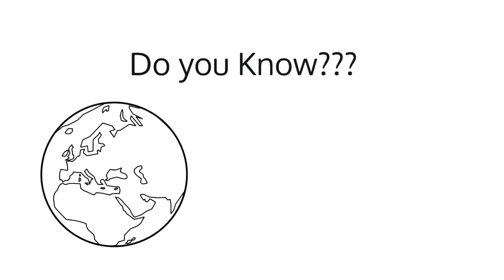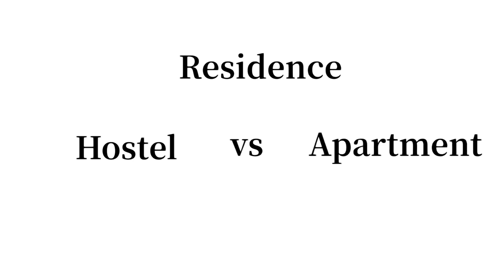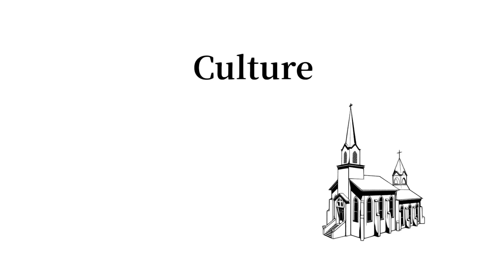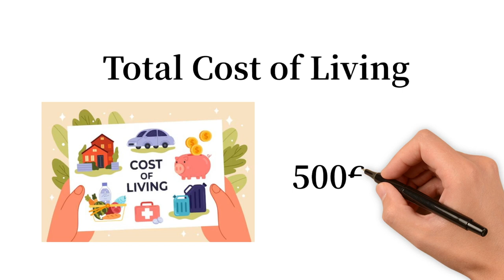Cost of Living for International Students II Student Life in Lithuania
"Wondering what it's like to live as a student in Lithuania? 🤔 We've got you covered! In this video, we break down the real cost of living for international students, especially those from India and Pakistan. From accommodation costs to food expenses, transportation, and tuition fees—find out exactly how much you'll need to budget to study in Lithuania. 🇱🇹✨

Is Lithuania really affordable for students from South Asia? Can you get by comfortably on a budget of €800-€1,200 per month? Watch as we explore the myths and realities, and see how you can make your study journey a memorable experience without breaking the bank! 📚✈️

Topics covered:

Monthly Accommodation Costs
Food and Grocery Budget
Transportation Tips
Tuition Fees Overview
How to Budget Effectively as an Indian/Pakistani Student

Lithuania student life
Cost of living in Lithuania for Indian students
Budget for international students Lithuania
Studying in Lithuania for Pakistani students
Lithuanian universities expenses
Student accommodation Lithuania
Cheap study destinations in Europe
Monthly expenses Lithuania student
Living in Lithuania as an Indian/Pakistani
European education on a budget

If you've ever had a travel mishap, share your story in the comments below.
👉 Like this video: if you enjoyed the adventure!
👉 Comment: your own airport experiences!